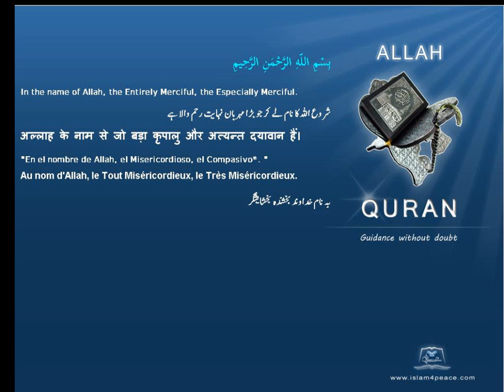علم المعادن Mineralogy Quran by Theme English Only